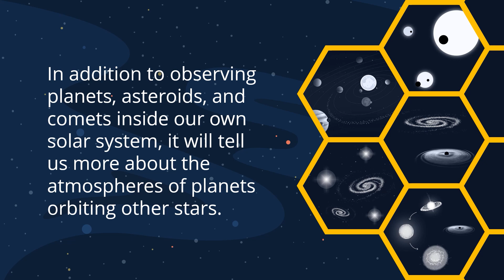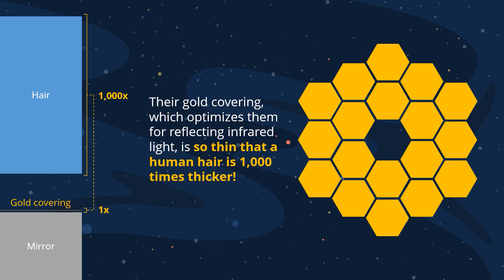Build to Launch Ep 7: Mission Briefing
Episode 7 brings students a behind the scenes look at NASA's James Webb Telescope. It’s the most complex space science telescope allowing us to see farther than ever before! Then, LEGO Space Team Mission Specialist Kyle reviews challenges of working in space.